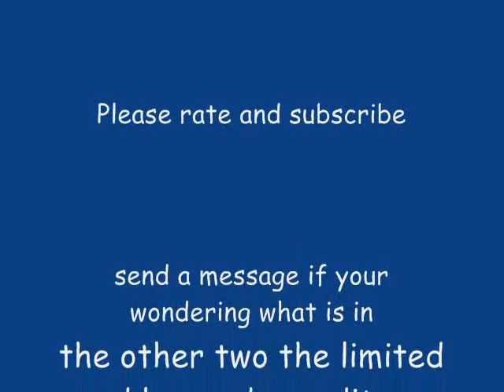halo reach pre order at game stop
this is actually what you will get but i do not know if  UA means unlimited ammo